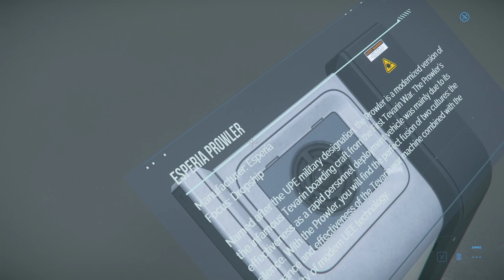Aopoa, Banu, Esperia Nov 26-27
Tour of IAE Aopoa, Banu, Esperia Nov 26-27

Star Citizen is free to play Nov 20 - Dec 2.
Use this code STAR-HVLP-QLPG when setting up account.
To get the bonus requires a pledge to the game.
… e.g. add it when setting up account for free fly and if like the game and make a pledge at a later date, you will get the bonus/ You cant add the code retroactively.